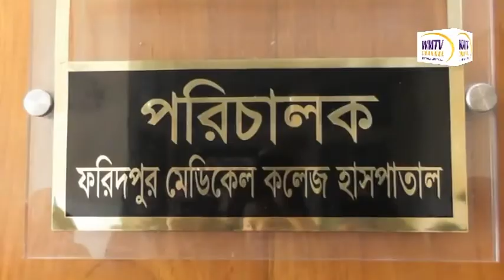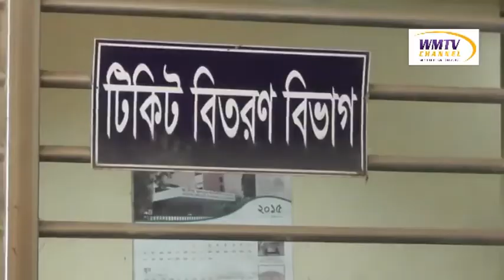ফরিদপুর মেডিক্যাল কলেজ হাসপাতালের পরিচালকের কক্ষ ঘেরাও